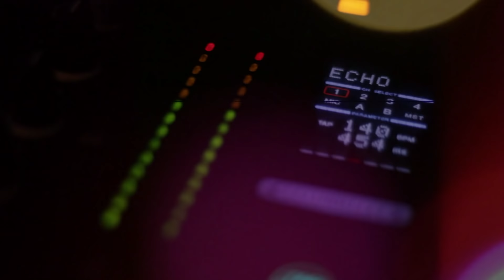CLOUD 9: BREAKUP DAY EDITION (4th DEC)